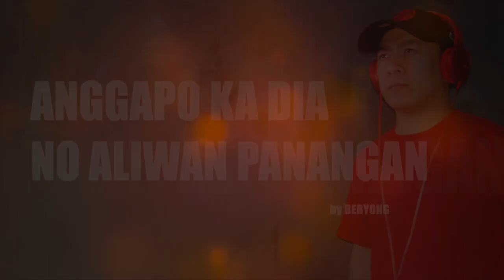Anggapo kadia no Aliwan Panangan by Beryong I Pangasinan Song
Parad saray paakar ya nanunotan day onsempet no narasan lara. Maabig ya oras ed sikayo...

Anggapo kadia no Aliwan Panangan
Full Pangasinan Lyrics

Kaaguan la katon ampetang la onsempet lad abong
Kasabi diretso la ed kusina mangkalitong la
Tan si Ina akaluto lan mantatarya
Balet no siak so nalinggis to
Mantami yan nambabangil so ibabaga

Anggapo kadia no aliwan panangugto
Daeg mo ni so pusan masinan
Onsempet ka no narasan

Tan iyurong ko lad satan, kunwari unusdong ni
Alagarey igapoy panangan insan ko degkeman
Agto ak nasiliban nen Kuyang tan si Atsi imis-imis ni
Si Ama masiken la si Ina manlalabir ni

Say eges ko man kibual la
Si Inang kumon ontunda la
Singa agya nakekesawan
Siak si pitamian

Akar ka ni kuwanen Bai

Adapted from: ' I wouldn't be here if I didn't love you'
by Belinda Carlilse